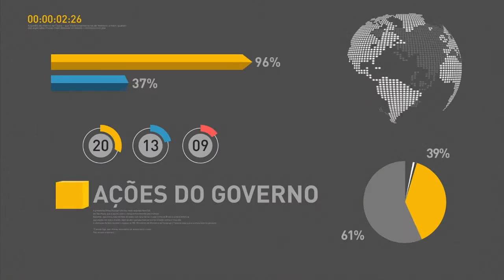Rio Grande do Sul recebe efetivo da Força Nacional neste fim de semana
REPÓRTER NBR 15H - 26.08.16: Força Nacional de Segurança Pública será enviada ao Rio Grande do Sul neste fim de semana para reforçar segurança na região metropolitana de Porto Alegre. E mais: Investimentos brasileiros voltam a crescer depois de oito trimestres. Veja também: Pesquisa Nacional de Saúde Escolar indica que o consumo de drogas aumentou entre a população jovem brasileira.